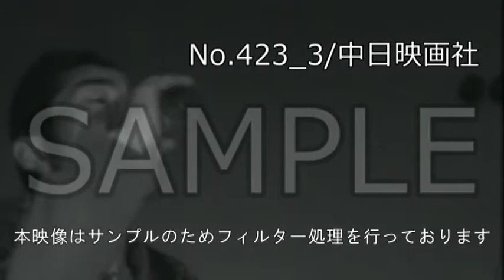「雪国とまつり」No.423_3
この映像へのお問合せ↓
概要↓

秋田県、横手の「ぼんてんまつり」、六郷の「竹うち」、大曲の「綱引き」。